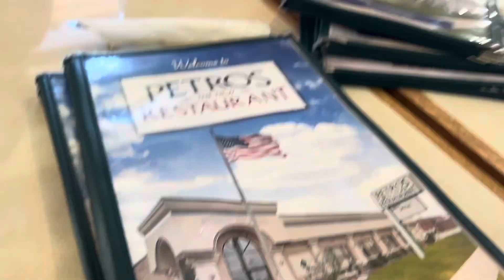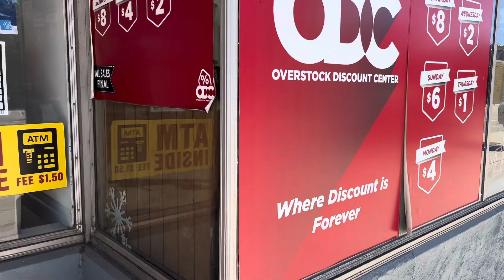Fiesta de mi cuñada/SE LE CAYERON LOS DIENTES/YA NO SE ANTOJA NADA/chicagovlog